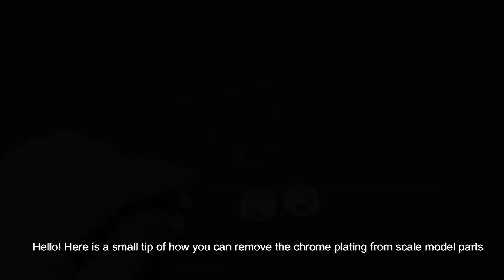How to strip chrome from scale model parts.